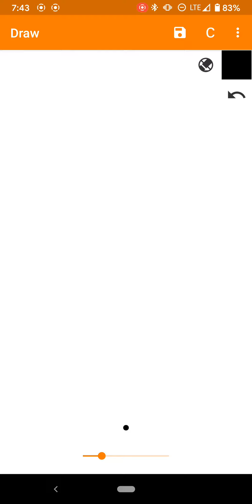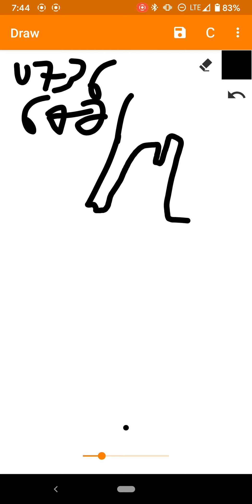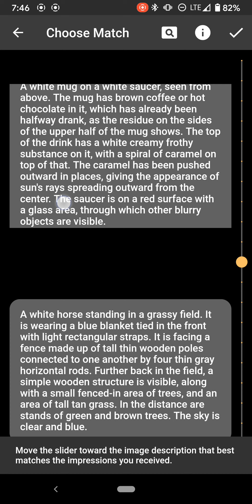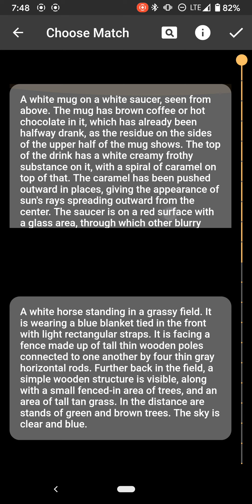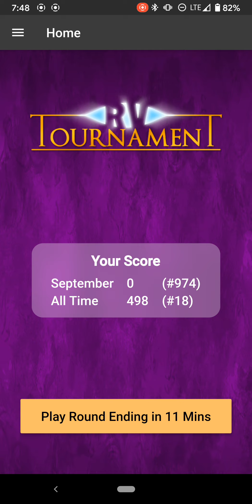Cuppa Horse - Let's Play Remote Viewing Tournament - September 10, 2020 - Prediction - Grin Spickett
Remote Viewing Tournament is a daily psychic competition app with monthly prizes.

This video immediately follows from an introduction for the app's judging modes and includes my prediction entry for the September 10, 2020 round of the competition. Results will follow separately.

For an introduction and in-depth discussion of Remote Viewing Tournament, please check out my interview with its creator:

See more from Grin Spickett and find valuable links to remote viewing communities and resources at:

Join us for discussions of remote viewing practice, technique, methods, protocol, history, philosophy, and humor with 20K+ friends on Reddit at:

And find professional remote viewing training and products at:

r/remoteviewing_promo